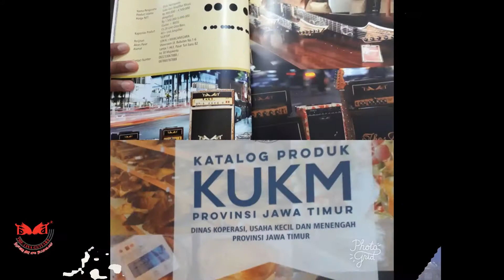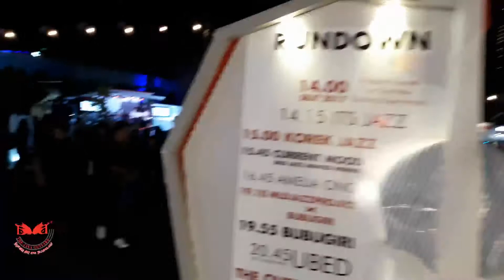Pameran JAVA GITAR MLDSPOT Djarum Super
Sekilas Foto dan Scene LIVE Video  Selama pameran JAVA GUITARS
Semoga Bermanfaat :)
Untuk Keperluan Order Silakan Hubungi Marketing kami
WA 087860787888 / 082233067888 Pin BBM Pin : DD7A3598